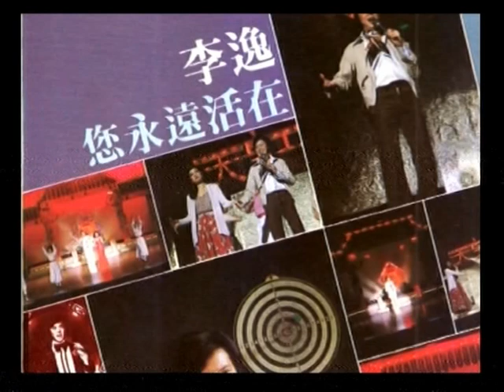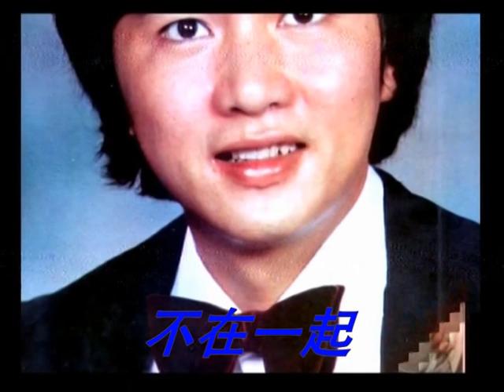我心留给你（李逸）